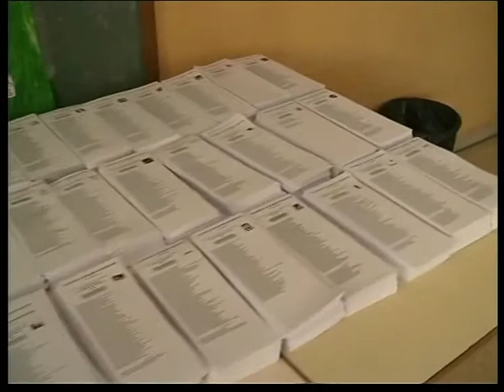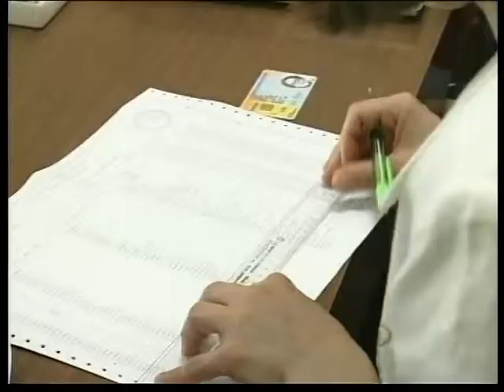inf 8 11 11